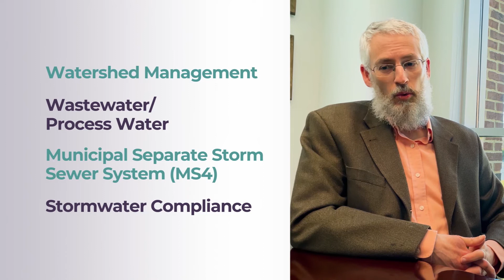Water Resources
CEC balances regulatory compliance and environmental stewardship with the needs of industry, government and community by providing innovative solutions in context with economic impacts.